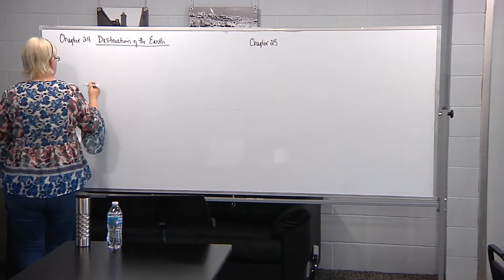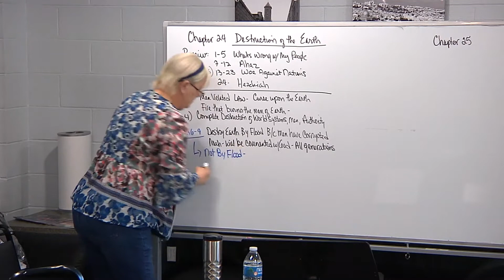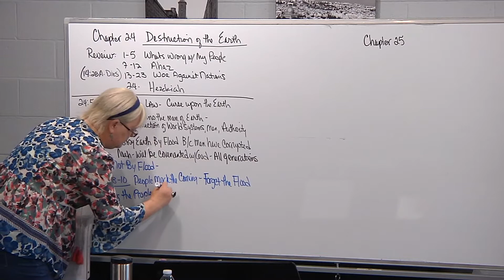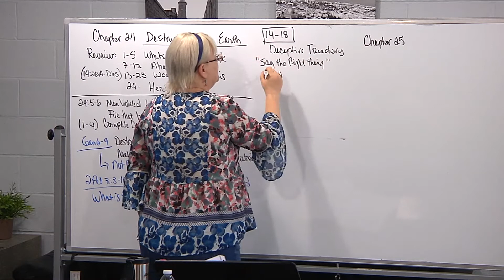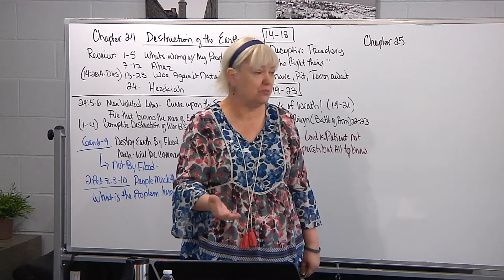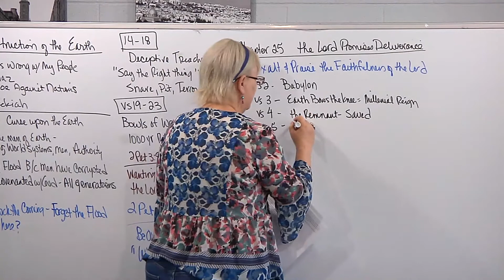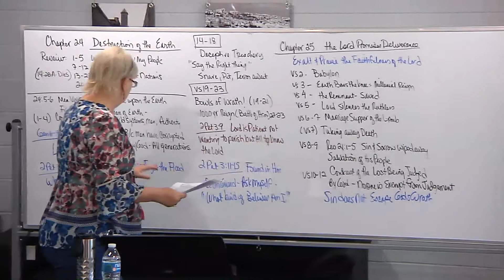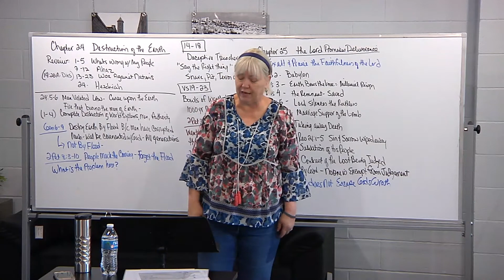Bible Study with Cathy Lemoine - Isaiah, Part 1 - Lesson 9 (Chapters 24-25)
This inductive Bible Study led by Cathy Lemoine is Lesson 9 of Isaiah, Part 1 (Chapters 1-39)